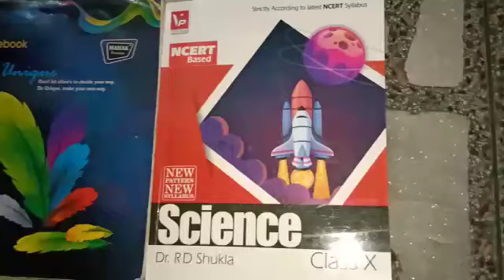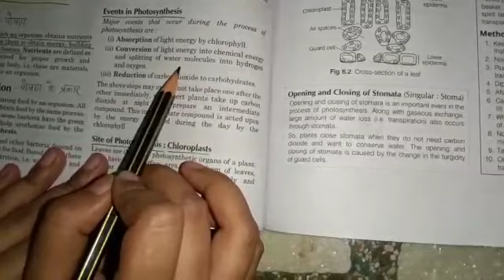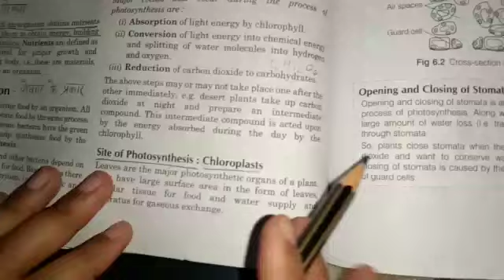15 April 2020 Class 10 English Biology by Mantasha Ruba